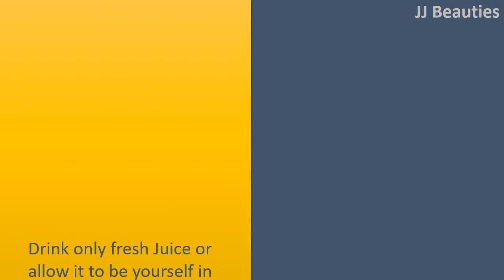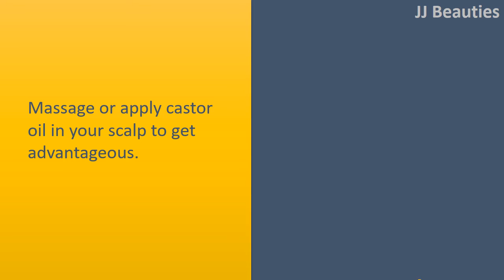how to get rid from white hair with Onion and Fresh lemon juice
How to get rid from White Hair

Carrot Juice.
Drink only fresh Juice or allow it to be yourself in your own home.
Also carrot juice is advantageous to improve the functionality of central nervous system.

Onion and Fresh lemon juice.
Take 3 teaspoon onion juice   2 teaspoon of fresh lemon juice, Combine well.
Put it on in your scalp as dye and then leave for half an hour, after that wash by warm water.
You need to use this process 3 or four times per week to get effective results.

Castor Oil.
Massage or apply castor oil in your scalp to get advantageous. Use a minimum of two times per week Apply during the night prior to going to sleep and wash each morning to get effective results.

Black Tea.
wCombine 3 to 4 teaspoons of black tea right into a glass water and produce to boil.
Boil it for 5 minutes and let it cool.
Strain and apply this water in your hair or wash hair with this particular water.
Leave it for 10 to 15 minutes before wash.
Make use of this method 2 times or trice per week property from grey hair